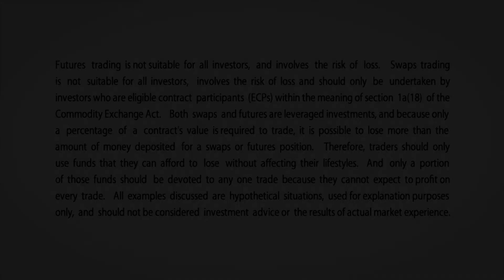November 11 Grains Commentary: Virginia McGathey